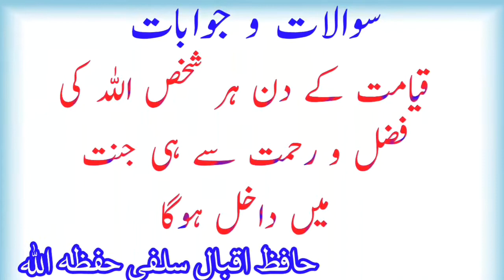Qayamat Ke Din Har Shakhs Allah Ke Fazal O Rahmat Se Hi Jamnat Me Dakhil Ho Sakega By Hafiz Iqbal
Share Our Videos To Help Us Spreading Tawheed, Righteous Knowledge and Teachings Of Islam To All Human Beings.

With The Help Of Almighty, Alhamdulillah We Are Helping People To Understand Tawheed (The essence of islam)

Jazakum Allahu Khaira.. 💐 💐